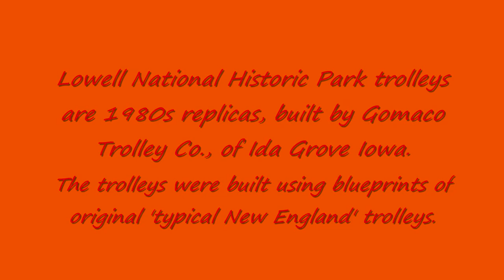Lowell National Historic Park Trolley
The Lowell trolleys are 1980s replicas, built by Gomaco Trolley Co., of Ida Grove Iowa. The trolleys were built using blueprints of original 'typical New England' trolleys. However, a 'Seashore' trolley does in fact reside at Lowell National Historic Park. Its an original, restored 1924 trolley from New Orleans Louisiana. The New Orleans trolley is operated by volunteer trolley operators, from Seashore Trolley Museum.